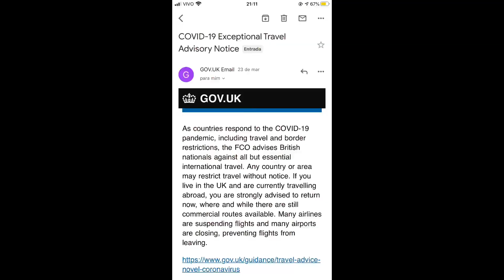Covid-19 interrompeu minhas férias no Brasil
No vídeo de hoje eu conto pra vocês o motivo das minhas férias no Brasil terem sido interrompidas duas semanas antes do planejado por causa da pandemia de Covid19 Estou voltando pra casa em Londres. Coronavírus 🦠